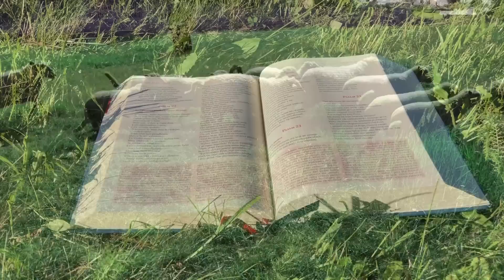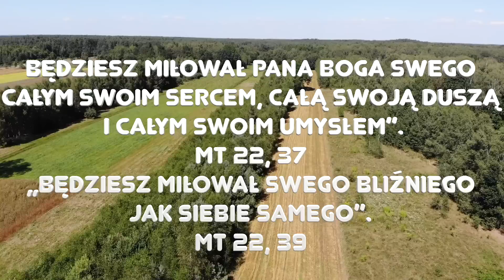Zielone Pastwisko 25.08.2023 „JAK KOCHAĆ?" - Mt 22, 34-40 - o. Piotr Kleszcz OFM Conv.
Mt 22, 34-40 "Gdy faryzeusze posłyszeli, że zamknął usta saduceuszom, zebrali się razem, a jeden z nich, uczony w Prawie, wystawiając Go na próbę, zapytał: «Nauczycielu, które przykazanie w Prawie jest największe?»
On mu odpowiedział: «„Będziesz miłował Pana Boga swego całym swoim sercem, całą swoją duszą i całym swoim umysłem”. To jest największe i pierwsze przykazanie. Drugie podobne jest do niego: „Będziesz miłował swego bliźniego jak siebie samego”. Na tych dwóch przykazaniach zawisło całe Prawo i Prorocy»."